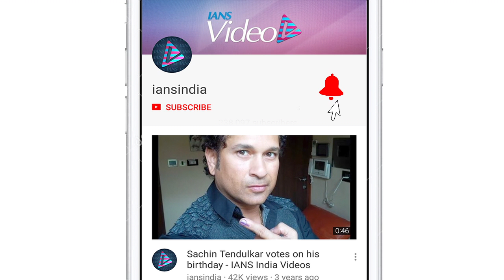Aamir Khan flies ECONOMY CLASS , surprises co-passengers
Ditching the luxuries of a business class, superstar Aamir Khan took everyone by surprise as he was spotted travelling in the economy class of domestic budget airline IndiGo. In a viral video, the "Dangal" star is seen sitting by the window seat quietly, wearing a pale blue cap and has his signature spectacles on. He looks amused by the attention he was receiving.  Aamir was last seen onscreen in the "Thugs Of Hindostan" along with megastar Amitabh Bachchan, Katrina Kaif and Fatima Sana Sheikh.